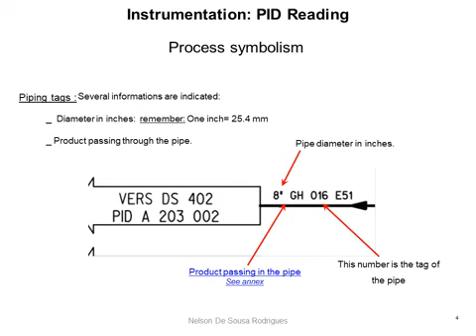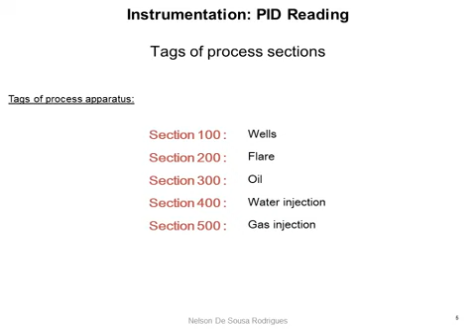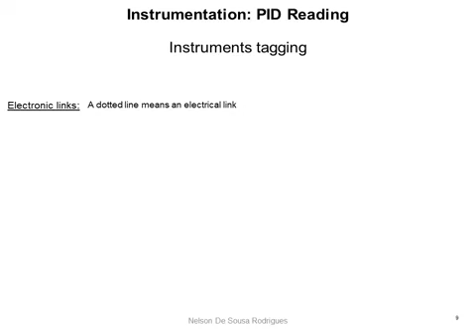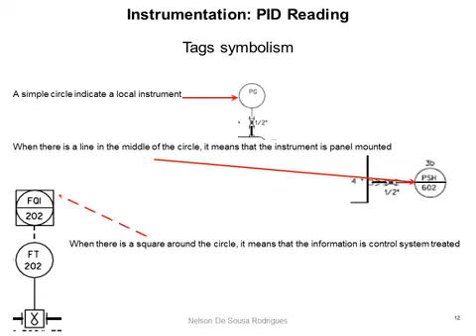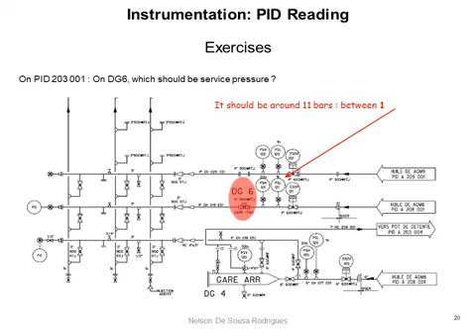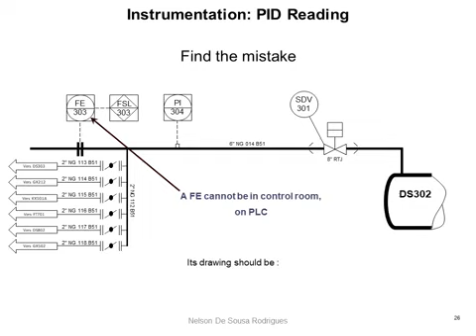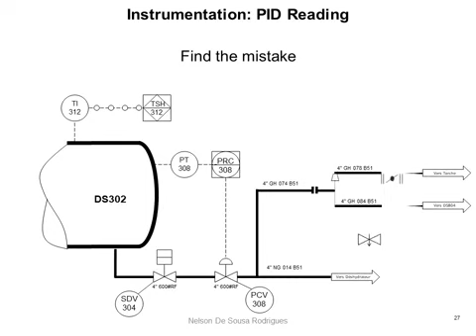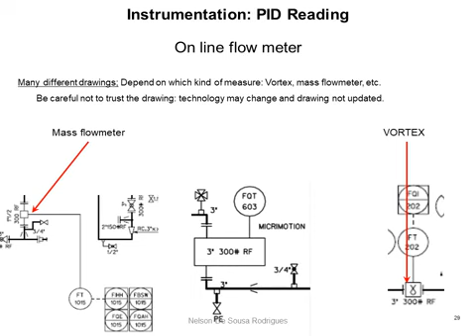Instrumentation: PID Reading